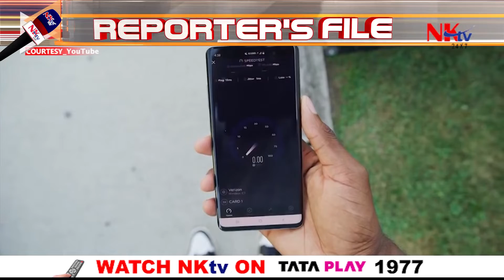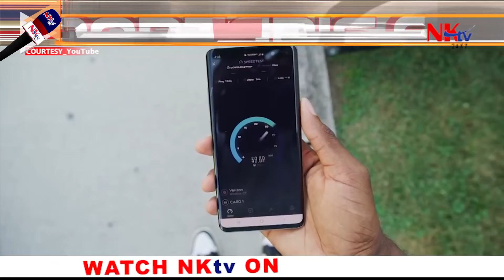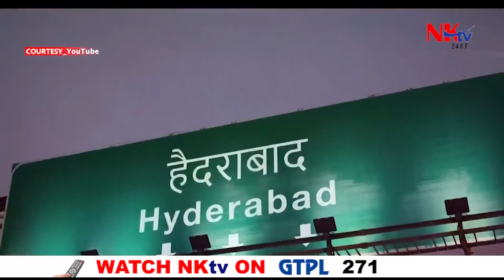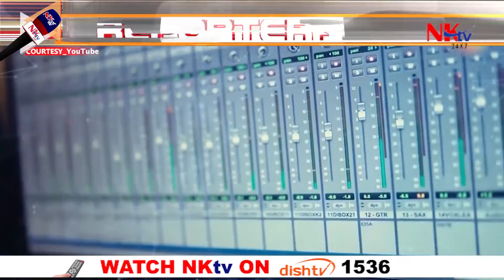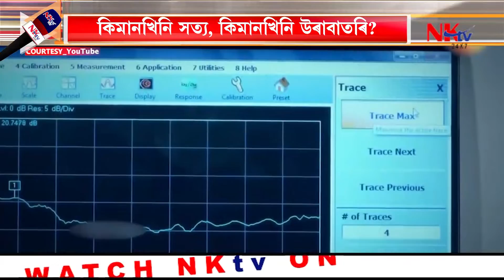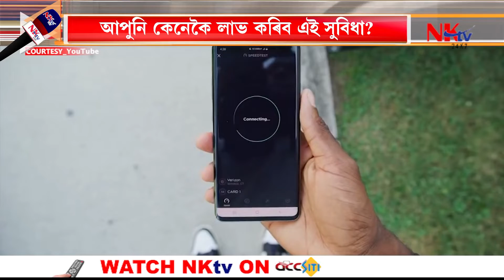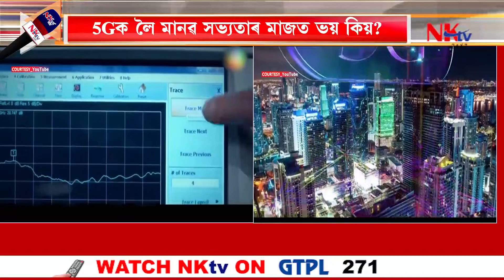আপুনি কেনেকৈ লাভ কৰিব 5G সুবিধা?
▶️ক’ত ক’ত উপলদ্ধ হ’ব 5G সেৱা?
▶️4Gত কৈ ২০ৰ পৰা ৩০ গুণ দ্ৰুত হ’ব 5G সেৱা